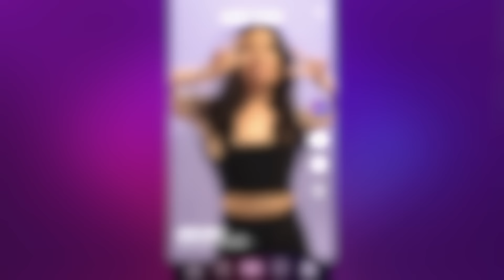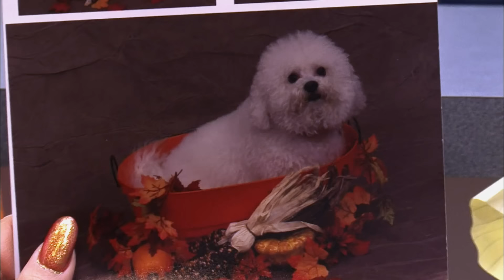Dance Moms: The Reunion | The Girls Reveal the TRUTH About Abby | Lifetime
The Dance Moms cast reunites for a look back at Abby's gentler side. While best known for her harsh critiques and frequent tantrums, Abby also had a soft spot for her beloved Broadway Baby and a good massage.

Reunion Premieres Wed., May 1 at 8/7c